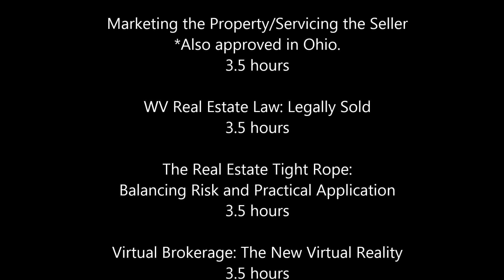2016-17 Education and Professional Development